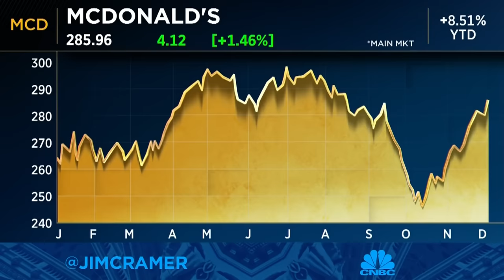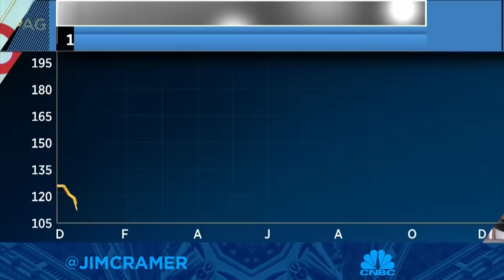Jim Cramer looks ahead to next week's market game plan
'Mad Money' host Jim Cramer looks at possible market movers scheduled to report earnings next week.